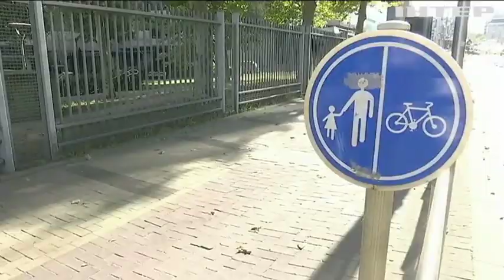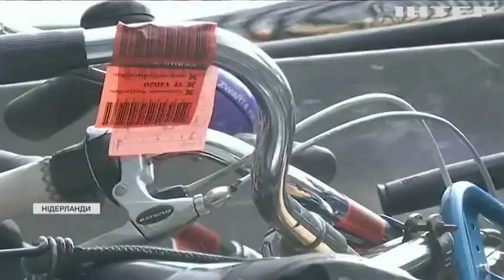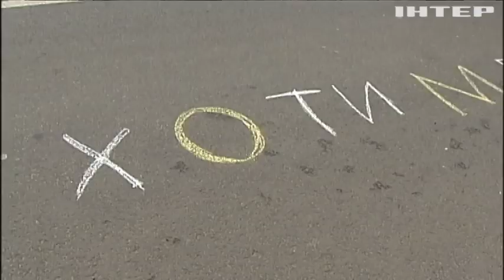Тренд чи екстрим: чому велолюбителі ризикують життям в Україні?